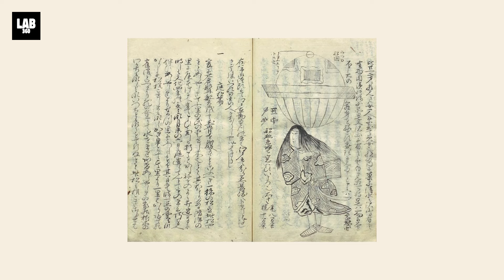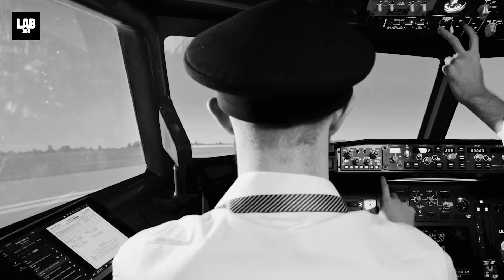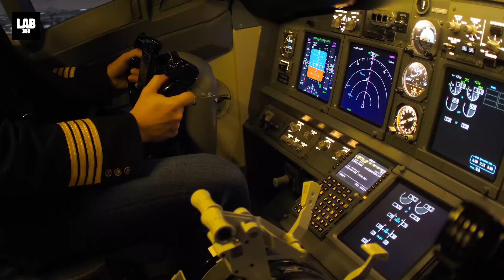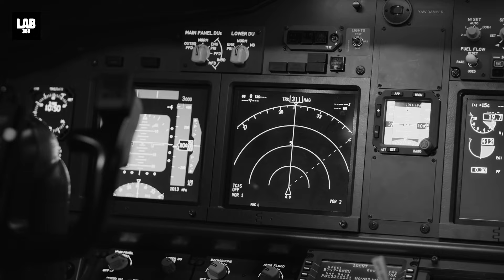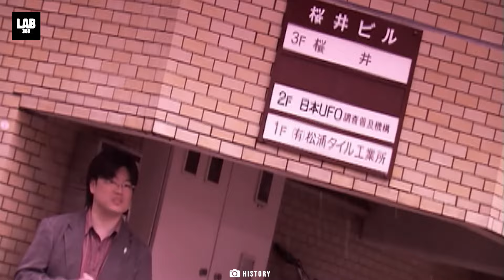Japan's Dragon's Triangle - UFO Hotspot In The Pacific Ocean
Japan's Dragon's Triangle - UFO Hotspot In The Pacific Ocean! The Dragon's Triangle near Japan harbors more mysterious disappearances than the infamous Bermuda Triangle. Journey into this enigmatic zone of the Pacific Ocean, where ships vanish without trace and UFOs emerge from depths unknown.

Discover the chilling history of this maritime mystery zone, from ancient Japanese folklore to modern-day encounters. Learn about unexplained phenomena including ghost ships, mysterious lights, and time distortions that have puzzled experts for centuries. From Amelia Earhart's famous disappearance to Kublai Khan's lost fleet of 900 ships, this area continues to challenge our understanding of reality.

Are you ready to explore compelling evidence of UFO sightings, underwater alien bases, and inexplicable maritime incidents? Join us as we investigate firsthand accounts from pilots, ship captains, and scientific researchers who've encountered the unexpected in these treacherous waters.

CHAPTERS:
00:00 - Introduction
01:31 - Early Accounts of the Dragon’s Triangle
04:25 - Modern Accounts and Theories
10:22 - Recent Accounts and Discoveries
12:39 - The Dragon’s Triangle Explained